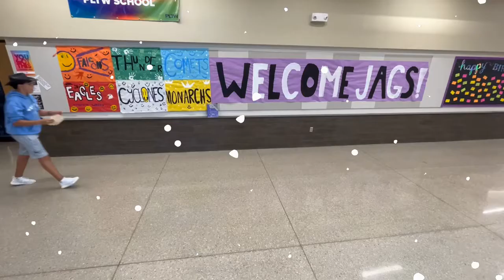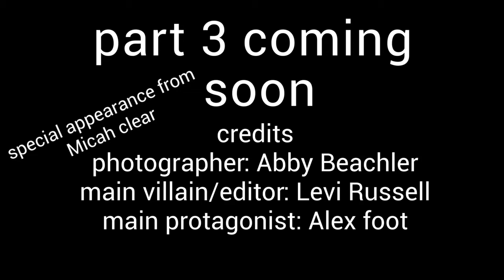Yearbook Sequel Alex, Levi, Abby